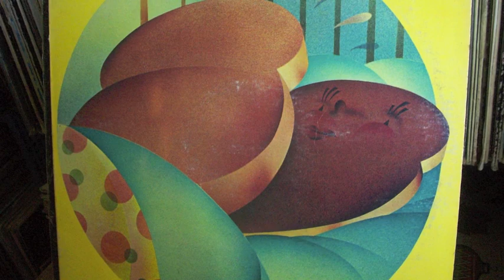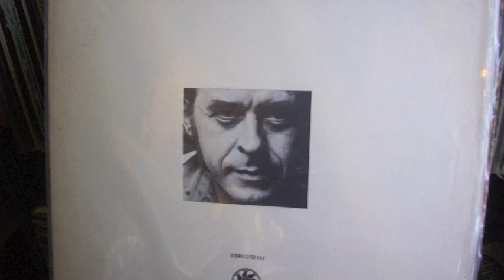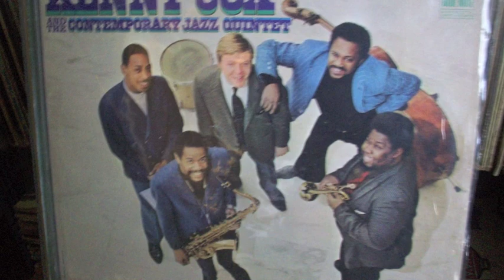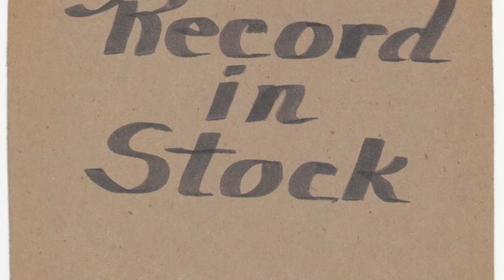KAN KICK "FREESTYLE" Produced: ARKIVES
(explicit with edits)
Produced,Mixed,Scratches: ARKIVES aka ARKIVIST
Rec. 1997 (?)
NO FACEBOOK PAGE!